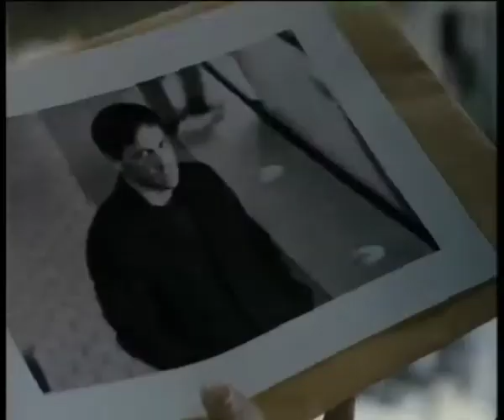True Movie Hits (CH.5) - State Of Play (20-09-2014)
พบกับการสืบสวนสอบสวนปมฆาตกรรมสังหาร และการตั้งทีมขึ้นมาพิสูจน์เพื่อค้นหาความจริงด้วยความโปร่งใส
ออกอากาศ 20 กันยายน 2557 เวลา 19:00 - 21:20 น. ทาง True Movie Hits (CH.5)